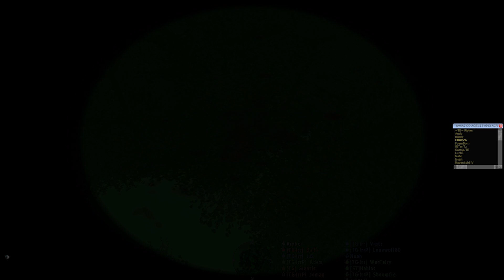Operation Flying Quincy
Highlights from Tactical Gamers' "Operation Flying Quincy" event, as seen from the eye's of Shoomfie.  There were (I believe) about 28 of us at the event.

As you can see, there was a lot of fog and rain going on.  I was attached originally to squad 2, as their AR gunner.  I had some connection issues all day, and so eventually, you'll see me hanging out with squad 1, because they were all I found after I regained connectivity.  The game ended when our CO, Dredge, called it.  And although we didn't complete our mission, overall the event was fun, and therefor, I would consider it a success.

Music directly from ArmA 2